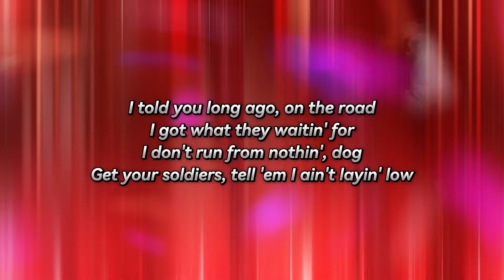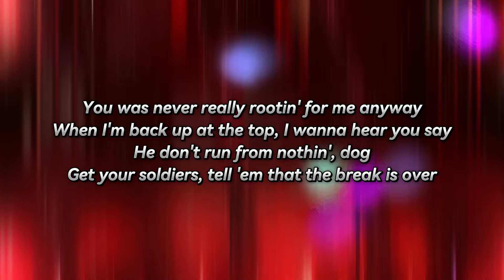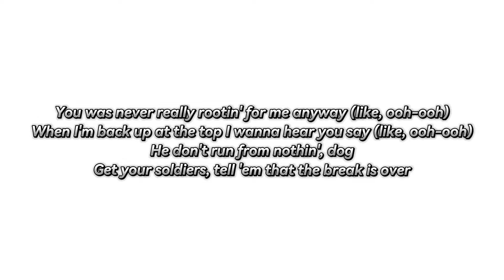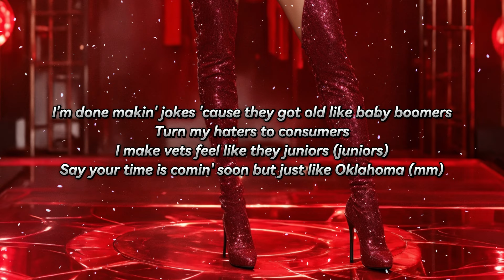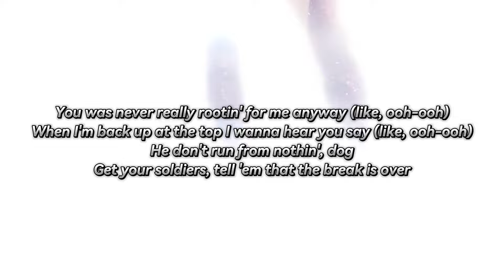Lil Nas X - Industry Baby (Lyrics) ft. Jack Harlow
Intro
Baby back, aye
Couple racks, aye
Couple Grammys on him,
Couple plaques, aye
That’s a fact, aye
Throw it back, aye x2)

Pre-chorus
And this one is for the champions
I ain’t lost since I began, yuh
Funny how you said it was the end, yuh
Then I went did it again, yuh

Chorus
Ion’ run from nothing, dog
Get your soldiers, tell ‘em I ain’t laying low
He don’t’ run from nothing dog

Verse
uh need a,
uh need to get this album done
Tell a rap n a Ion’ see ya, ha
Ima pop n a like Bieber, ha
Ion’ fuck bitches I’m queer, ha
But these n as bitches like madea
Yeah yeah yeahhhhhhh
Ay, let’s do it

Chorus
I got what they waitin’ for (I got what they wait on’ for)
Get your soldiers, tell ‘em I ain’t laying low (bitch I aint runnin’ from no where)

I must be getting too flashy
Y’all shouldn’t‘a let the world gas me
It’s too late ‘cause I’m here to say, and these girls know that I’m nasty
City talking we taking notes
Tell ‘em all to keep making posts
OGs so proud of me that he choking up while he making toast
Said I would then I made it so
I don’t clear up rumors
Where’s y’all sense of humor?
I’m done making jokes ‘cause they got old like baby boomers
I make vets feel like they juniors
Say your time is coming soon but just like Oklahoma
Mine is coming sooner
I didn’t peak in high school, I’m still out here getting cuter
Got these pussies walking ‘round like they ain’t losers

Chorus
(bitch I aint runnin’ from no where)

Yeah
I’m the industry baby (2x)

Lil Nas X - INDUSTRY BABY (feat. Jack Harlow)
Released 23/07/2021